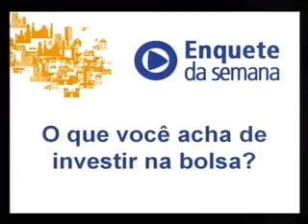Guilherme Germano - 3º Bloco - 04/10/2011 - Urban View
Mercado de ações: risco ou oportunidade para o pequeno investidor?

Urban View entrevista Guilherme Germano, trainer do curso Stock Market Training. O brasileiro não tem cultura de aplicar em ações. Porém, nos últimos anos, podemos observar que muita gente passou, aos poucos, a trocar a poupança, os fundos de renda fixa e os imóveis por essa modalidade de investimento. Mas será que temos o conhecimento e o sangue frio necessários para "comprar na baixa e vender na alta", como mandam as regras das bolsas de valores?

Veja também nesta edição do Urban View:

Aplicar na bolsa ainda é um mistério para o brasileiro?

Só quem tem muito dinheiro pode investir?

Quais são os erros mais comuns de quem começa a comprar ações?

O perfil do nosso entrevistado:

Guilherme Germano é trainer do curso Stock Market Training. Foi gerente de pregão da corretora Coinvalores por 16 anos, e trabalhou com gerenciamento de risco no mercado de opções, operações do mercado de ações Bovespa e de mercadorias e futuros BM&F.